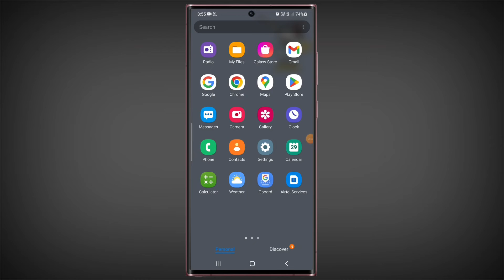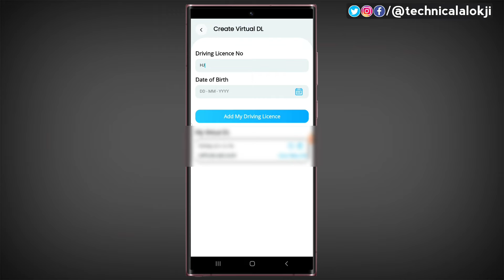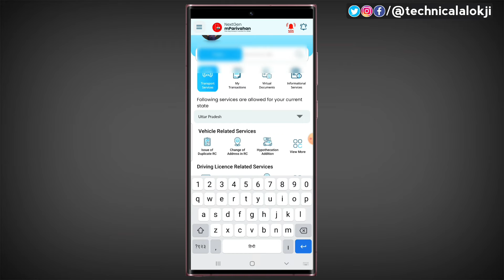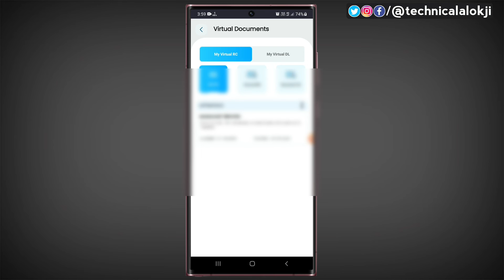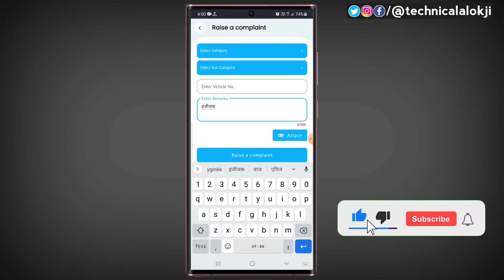How to Use mParivahan App in hindi | mParivahan app kaise use kare | Virtual RC | Virtual DL Making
In this video I'm going to tell you about the How to Use mParivahan App in hindi | mParivahan app kaise use kare | Virtual RC | Virtual DL Making Explained by@TechnicalAlokji via @YouTube in hindi language,
mParivahan is designed to perform the all-India RTO vehicle registration number search. It is a government application developed by NIC. It is helpful for accessing your vehicle details like your insurance validity, registration certificate, and driving license. This digital form is an authentic proof to the police as well. This app is available for both iOS and Android, both devices. So, next time, whenever you have to show your vehicle details, you can just open your phone and submit it.
Queries Solved:-
1) What is Use of mParivahan app
2) mParivahan app use kare
3) How to add mParivahan App in Hindi
4) Virtual DL and Virtual DL add in mParivahan
5) Types of driving licence in India
1. Wired Mic
2. DSLR Camera
3. Tripod Stand
4. Smartphone
5. Smart WATCH
6. GREEN Screen
7. Vlog Camera
8. Wireless Mic
9. Windows Laptop
10. McBook Pro
11. Ring Lights
12. Phone Gimble
13. Go Pro
14. Split AC
15. Window AC
16. AC Stabilizer
17. i MAC
18. DSLR Gimble
19. Lense 105 mm